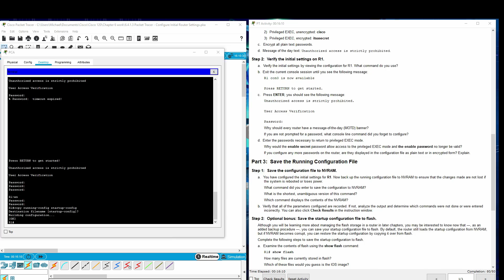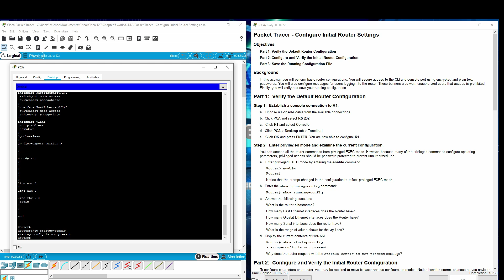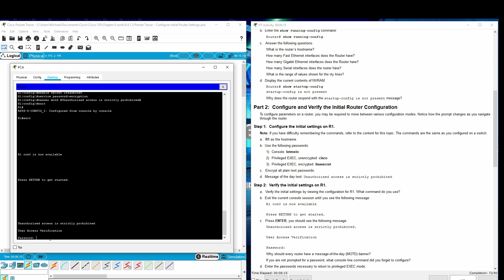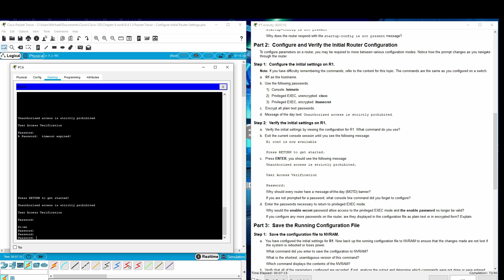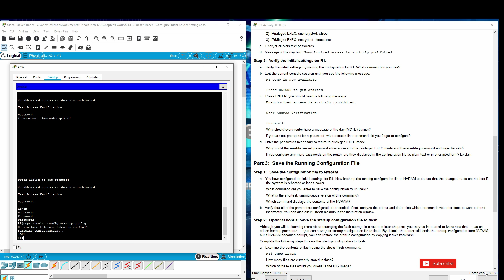6.4.1.3 Packet Tracer - Configure Initial Router Settings with Answers English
In this activity, you will perform basic router configurations. You will secure access to the CLI and console port using encrypted and plain text passwords. You will also configure messages for users logging into the router. These banners also warn unauthorized users that access is prohibited. Finally, you will verify and save your running configuration.